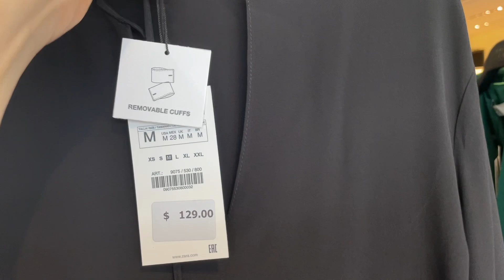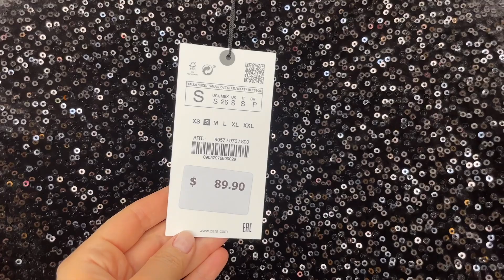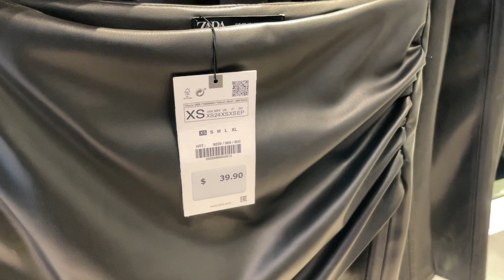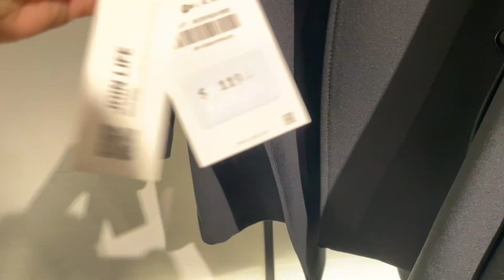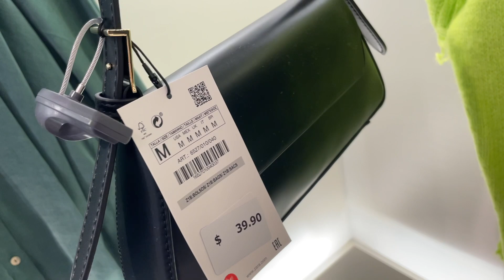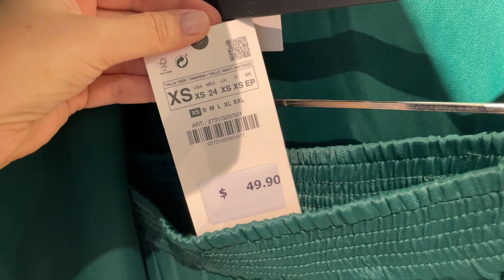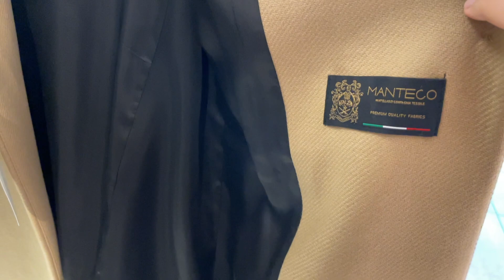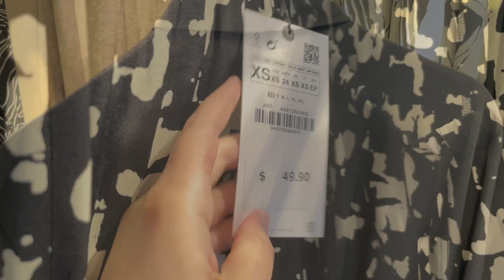ZARA Latest New In | November Arrivals Fall-Winter 2022 Festive Season Collection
Welcome the latest arrivals at ZARA, including a festive season collection of beaded and sequin dresses, blouses, tops, and trousers, suits, coats, sparkling pumps, handbags, and more. Please, enjoy, it's really nice!